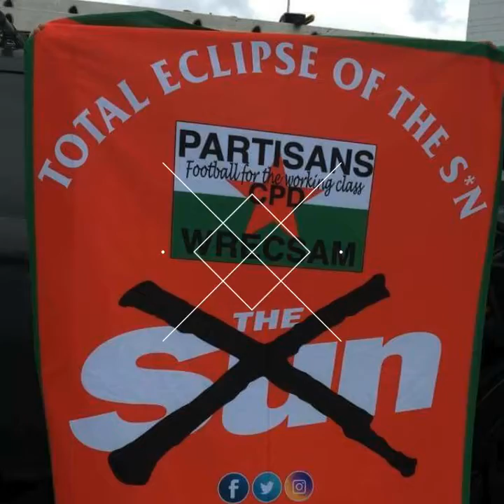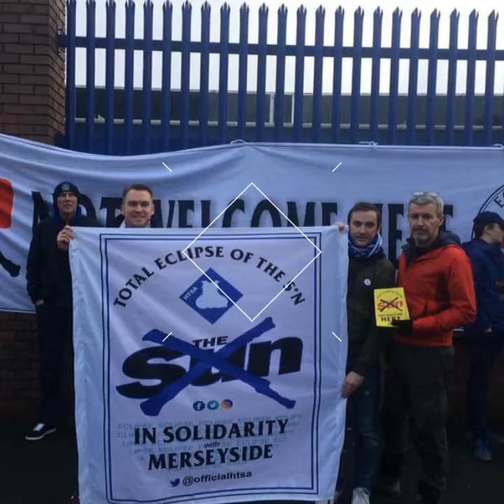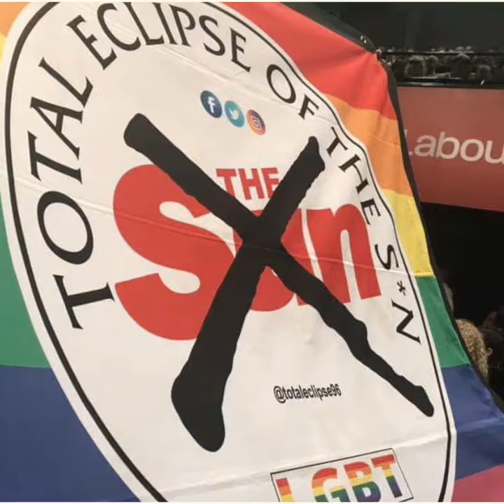Our many wonderful campaign supporters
this is just a small number of the many people and supporters from europa and the world that support this campaign some are now wonderful friends